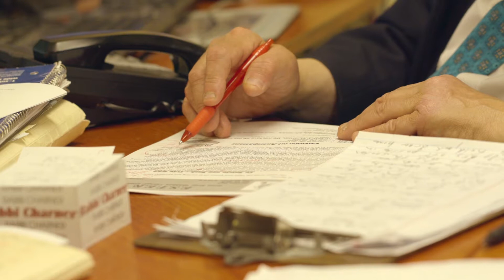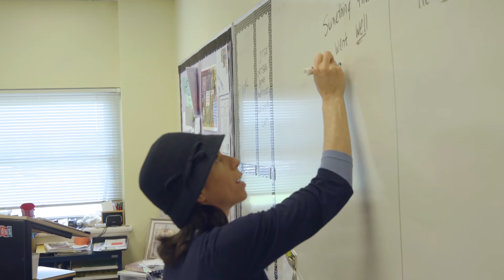Torah School of Greater Washington -TSGW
Pledje Campaign